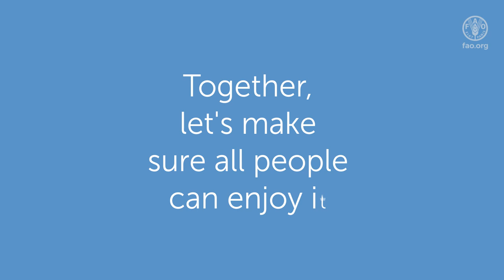Water heroes are FoodHeroes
Our planet may be called Earth, but it is made mostly of water, just like us.
It nourishes people, animals and all nature.
This precious resource is vital for life yet, not everyone can enjoy it.
Every drop counts and your actions can help create a water and food secure world.

1. Reduce food waste to reduce water waste
2. Eat foods like beans, lentils, and grains that use less water to produce
3. Don't pollute water
4. Find safe ways to re-use water
5. Draw your water action for food and join our Poster Contest!

Together, let's make sure all people can enjoy it.

The deadline to submit a poster is 3 November 2023. Visit the World Food Day website to learn how to join.